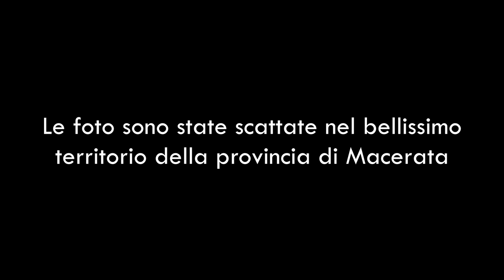Mio fratello che guardi il mondo (Ivano Fossati) - Cover casalinga Coro Interrato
Cover polifonica personalizzata della canzone di Ivano Fossati "Mio fratello che guardi il mondo", arricchita da alcune immagini scattate dei nostri coristi del bellissimo territorio nostrano della provincia di Macerata.
Distanti ma in coro, sempre ad una voce!